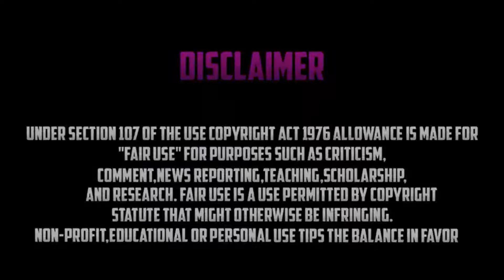(OFF) CONCOURS LOBBY GTA 5 ONLINE ! GARAGE MODDÉ, TENUES MODDÉES, ARGENT/LEVEL AU CHOIX...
▂▃▅▆▇█▓▒░Yo tout le monde c'est AFK !░▒▓█▇▆▅▃▂

5 comptes LOBBY à gagner !

Obligatoire:
-Commenter
-Allez follow @AlexisModz sur Twitter

► VIDEO : CONCOURS LOBBY GTA 5 ONLINE ! GARAGE MODDÉ, TENUES MODDÉES, ARGENT/LEVEL AU CHOIX...

 ► Objectif : 10k :) ♥ !!

PSN PS4 : X
PSN PS4 Privé : SODAgaming_prod